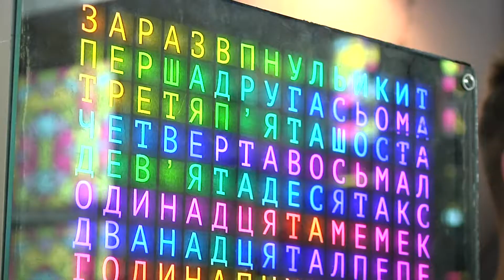HUB 4.0 на Innotech Ukraine-2017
3 дні конференції та роботи демо-зони. Більше 25 українських компаній представили інноваційні рішення в сфері VR/AR, інтернету речей, робототехніки охорони здоров'я, освіти, військово-промислового комплексу.